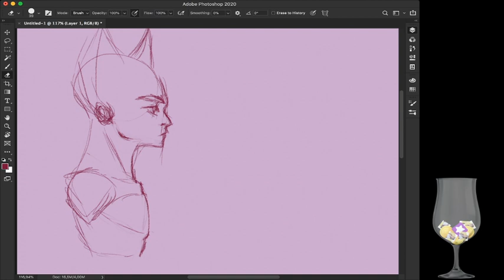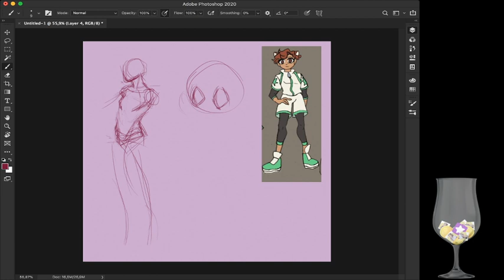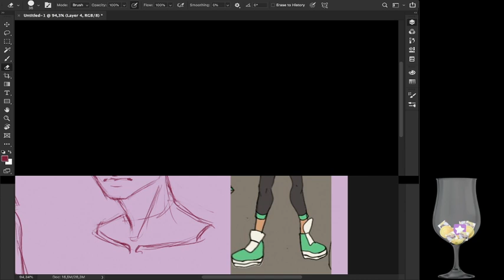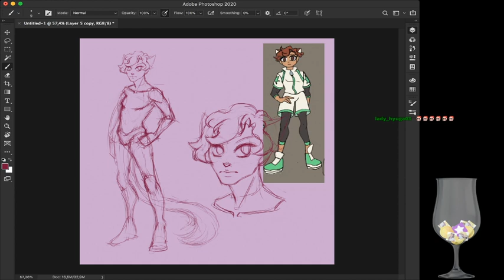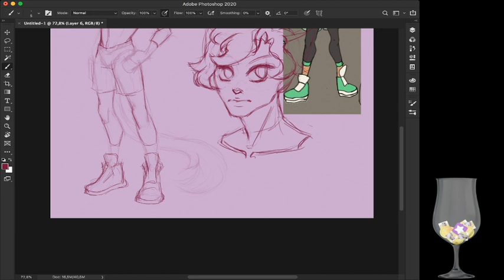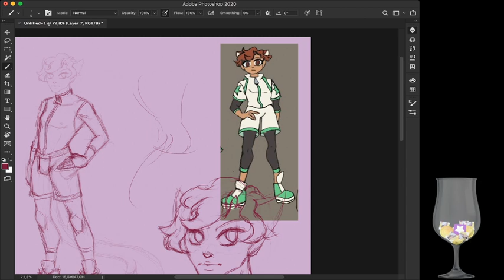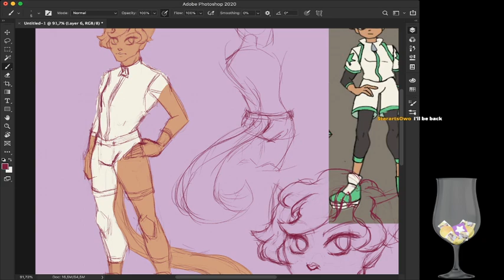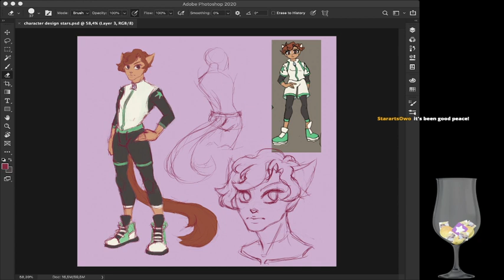Drawing a friends character!_2020-06-12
I drew (or redrew) a friends character and I loved it!
Thank you Stars for letting me draw him!!!